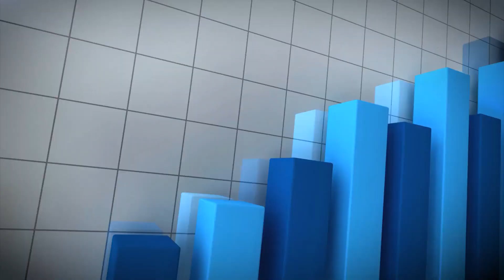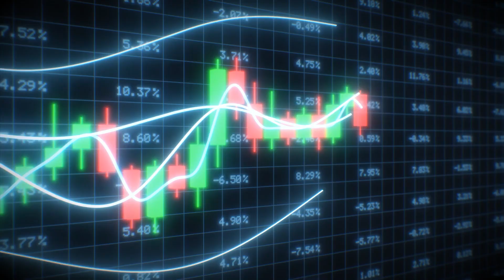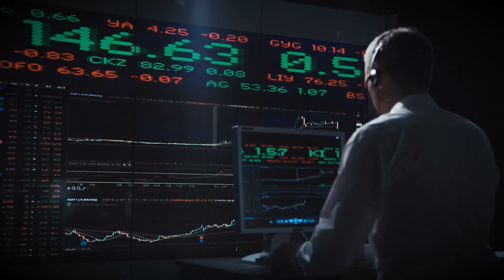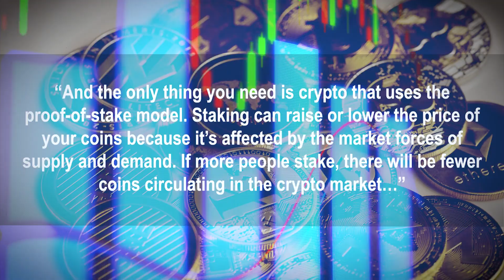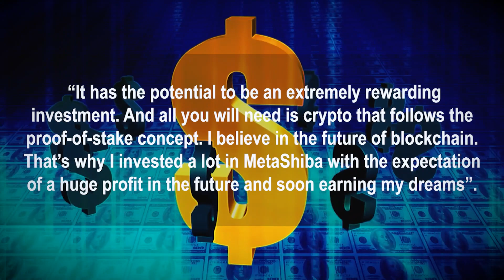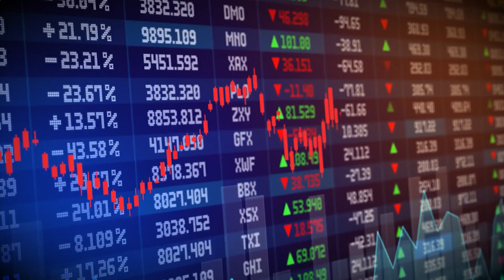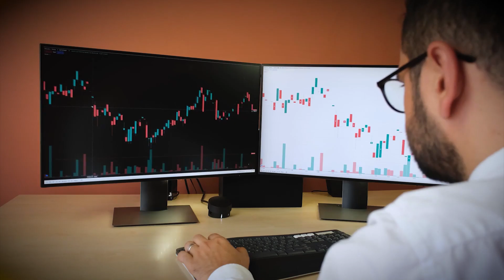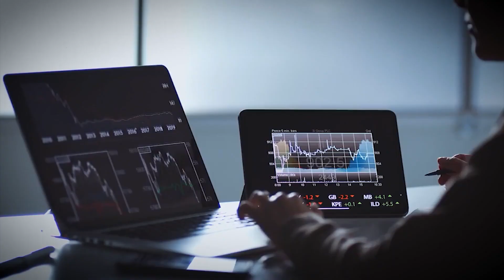Become Rich By Cardano (ADA) Staking!